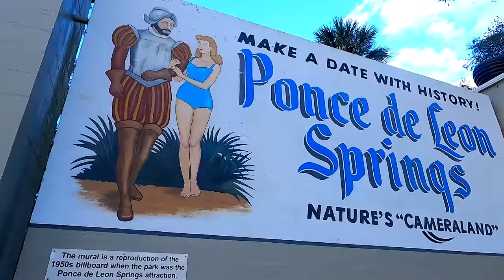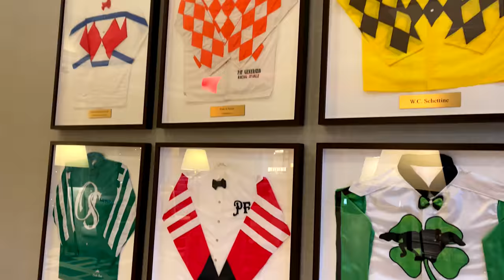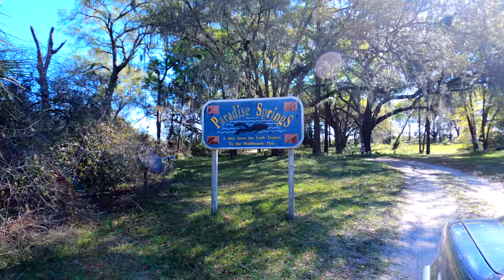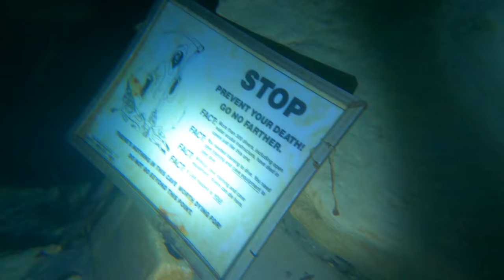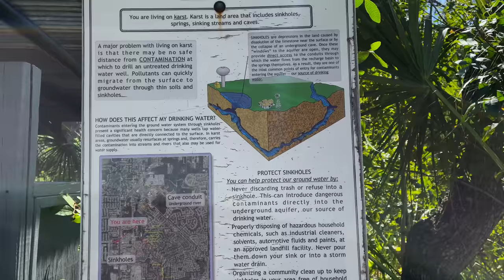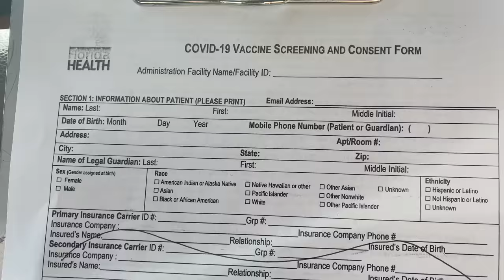Getting Ready for a SCUBA Diving Trip Around the World, Wait until you find out why!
From Open Water to Rescue Diver, I get 8 scuba certifications just to prepare for a Scuba trip around the world as I leave the United States! Wait until you find out why!

All Music Music Used in this Video comes (The Best Copyright-Free Music - Try it Free!)

🎥 OUR FILMING, SCUBA, AND GAMING GEAR & TOOLS  🎥

► CAMERAS
Sony A7III
GoPro Hero9 Black
Insta360 one x2
DJI OSMO Pocket 2
iPhone 12 MAX Pro
SmallHD 701 Camera Monitor

►AUDIO
ZOOM External mic
DJI Wireless mic

► DRONES
DJI Mavic Pro 2
Freewell All Day – 4K Series ND Kit
DJI FPV
Freewell Standard Day - 4K Series ND Kit

► GIMBALS
DJI Ronin S
DJI OSMO 5

► COMPUTER GEAR
MacBook PRO 2021
Razer Blade Pro 17' 2021
ASUS ROG Strix Portable Gaming Monitor
Razer Huntsman Elite Gaming Keyboard
Glyph Atom RAID SSD
Logitech G PRO X Gaming Headset
Elgato Stream Deck
Logitech BRIO

► SCUBA GEAR
Scubapro Hydros Pro
Scubapro Solo Scuba Snorkeling Dive Mask
OCEAN REEF Full Face Diving Mask
OCEAN REEF - Underwater Wireless Communication Unit
Scuba Pro Seawing Nova Open Heel Fins
Scubapro Definition Shorty 2.5 mm
Scubapro Delta 5mm Dive Boot
Garmin Descent Mk2i, With Air Integration & Descent T1 Transmitter
Shearwater Research Peregrine Dive Computer
SCUBAPRO G260 Second Stage
Scubapro Nova 850R Diving Light
Protective Housing (HERO10 Black/HERO9 Black)
Scubapro Spectra Dry Snorkel